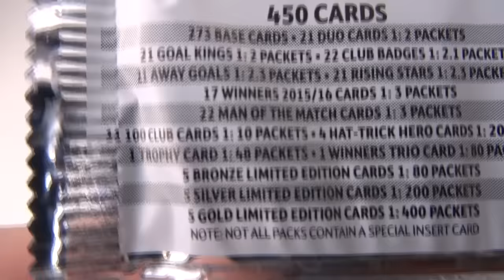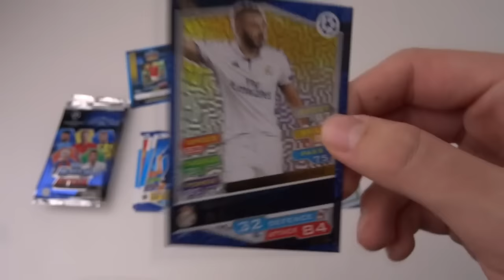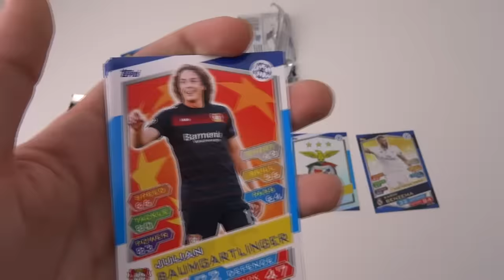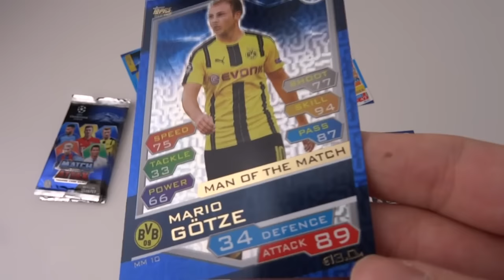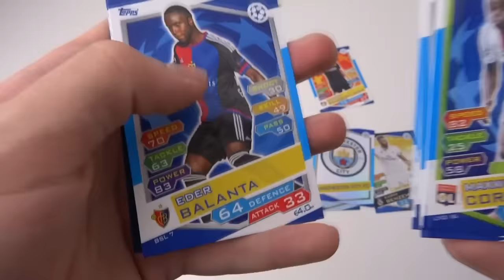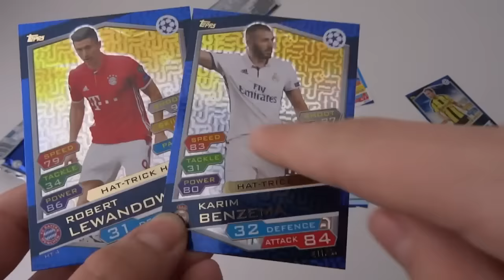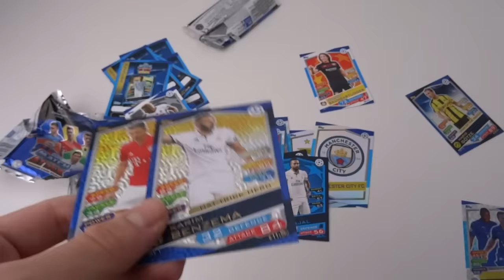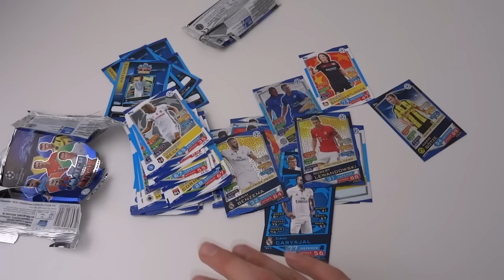THE FINALE!! | MATCH ATTAX CHAMPIONS LEAGUE 2017 | PACKS #14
Hello and welcome along to the final episode of the Packs series for the Match Attax 2017 Champions League collection! We have had a rollercoaster ride in this series and this is an awesome way to end as well!